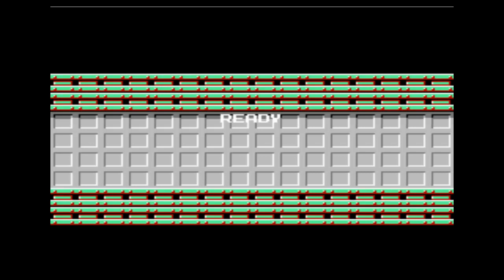Camtasia Test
Watch me as I suck at Mega Man.